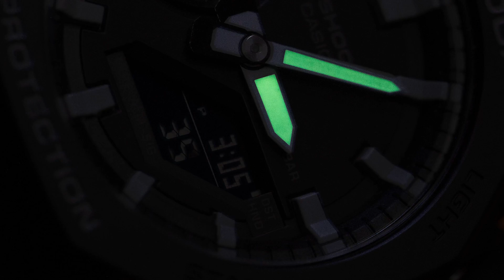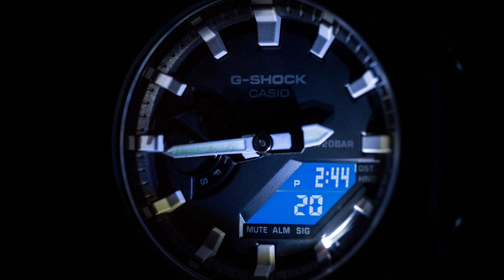G-Shock GA-2100 Watches : Are They Worth It?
I see the direction that individuals take by profiteering on certain watches because of high demand and low supply. Some sellers are making 4 to 5 times premium over recommended retail prices..is it good for the industry?
I share my thoughts...